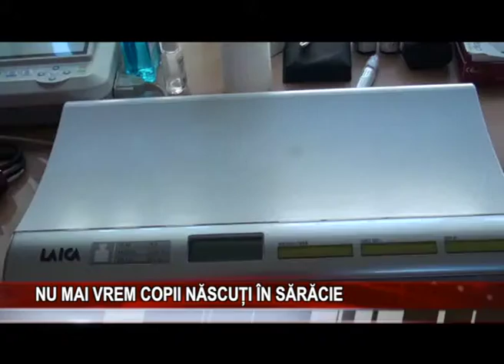NU MAI VREM COPII NaSCUtI iN SaRaCIE